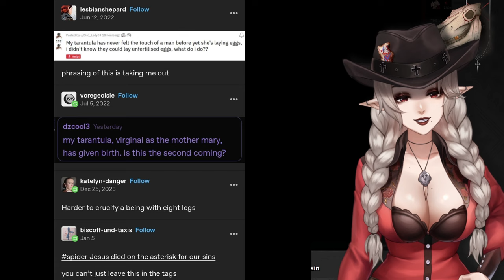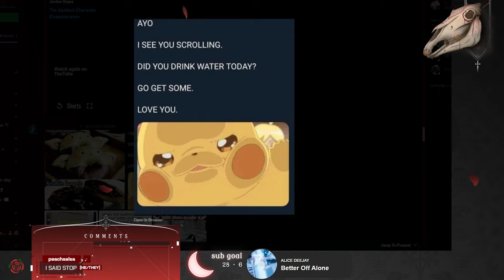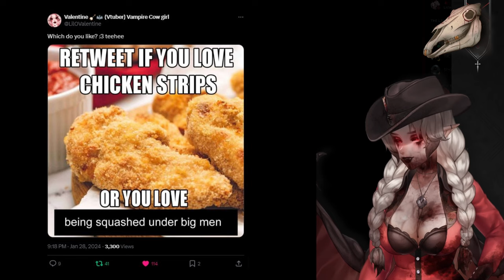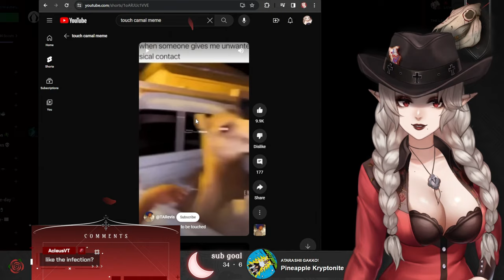The Best Memes We Could Heist! -【Meme Review】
Howdy!

This is a highlight edit of the best moments from my community submitted meme review! You can check out the full VOD

Thank you  @jas_lux  for the edit!

Thank Y’all so much for watching and showin’ your support!

⁜ Hashtag ⁜
ART

【The Rules of an Outlaw! 】

🪕 1. This is a safe space for all. Please no racism, homophobia, or any hateful content. I also don't want any political talk. Don't bring it up.
🖤 2. Please no trauma dumping!
🪕 3. There will be cursing and sometimes 18+ content. Use that at your discretion. If you're under 18, probs should leave.
🖤 4. We may be Outlaws but we are the only family we got. Be loving and kind to one another. Including the big ol' word- Respect. Respect each other.
🪕 5. Don't spam the comments with emotes or repeated phrases UNLESS I ask for it or something.
🖤 6. Do not promote yourself in my comments. Also please don't promote other vtubers, streamers, etc in my chat.

Please Follow the rules and we can all have fun, y’hear?